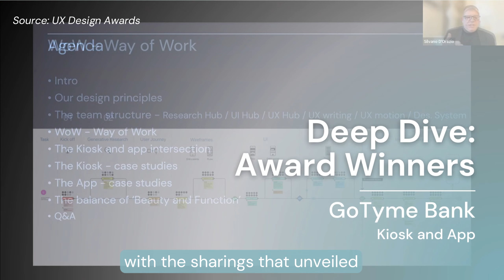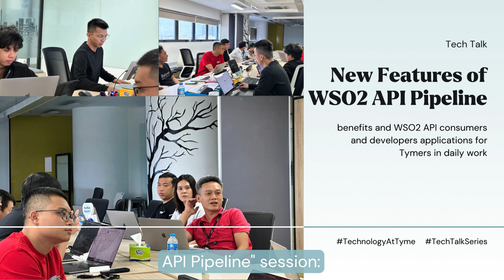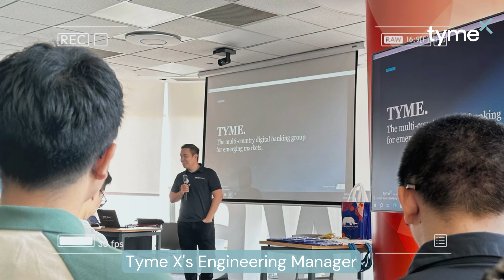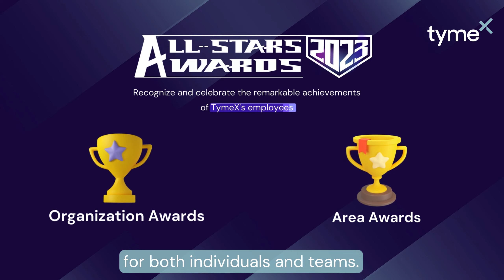TymeX Highlight of the month is here with 9 highlights on January and February of 2024!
NewsAtTymeX: TYMEX HIGHLIGHT OF THE MONTH IS HERE WITH 9 HIGHLIGHTS IN JAN - FEB 2024!

We are thrilled to share our 09 highlights in the first two months of 2024! Let's check out and gear up for a dynamic new year with exciting news throughout the first months at TymeX!

Are you ready to kickstart a career journey in 2024 with @TymeX - the Technology and Product Development Hub of TymeGroup? Follow us for more: